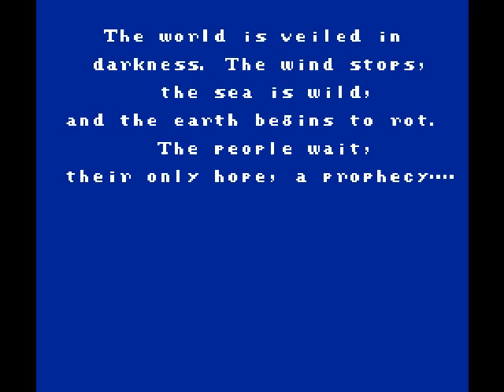Let's Play Final Fantasy 1! Amp style.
What exactly is Amp style? Well, it basically means to play the game fairly normally, with some rambling commentary complete with some word fumbling and some gaps between sentences! I'll get the whole 'having something to say' thing down one of these days! Besides, this is a game I actually want to play. Surely I'll have some interesting stuff to say about it (and gaming in general) during my play time!